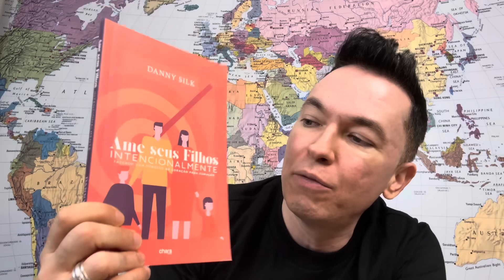E se Jesus voltasse amanhã? | Pr. Lucinho Barreto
E se Jesus voltasse amanhã?